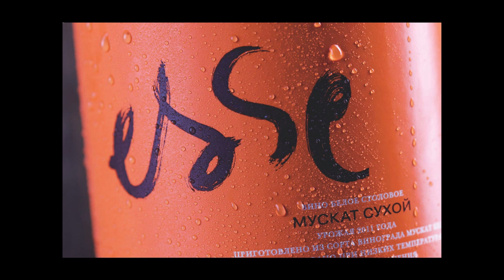Как создавался логотип «Esse» | Юрий Гулитов | Prosmotr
Фрагмент лекции «От шрифта к плакату. Свобода и эксперимент» Юрия Гулитова, руководителя лаборатории плаката школы дизайна НИУ ВШЭ.
Во фрагменте Юрий рассказывает о создании логотипа «Esse» для винодельческой компании «Сатера». Показывает, как удалось создать логотип из четырех букв, какие сложности возникали при написании и как выглядит знак на носителях.